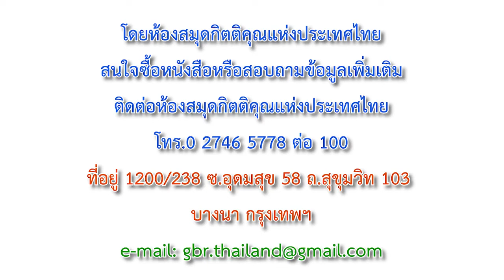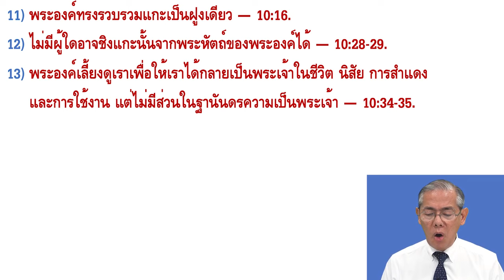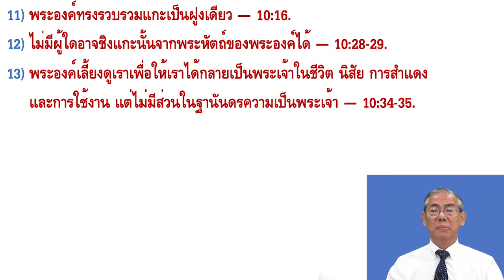HW2110TH_กิตติคุณหนังสือโยฮันบทที่ 10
กิตติคุณหนังสือโยฮัน